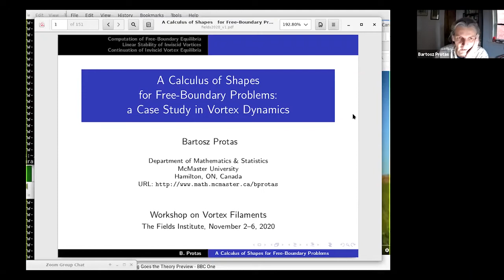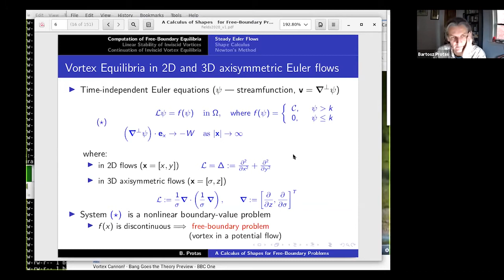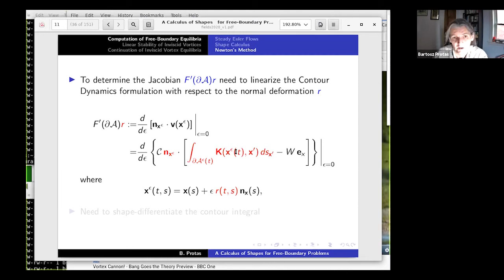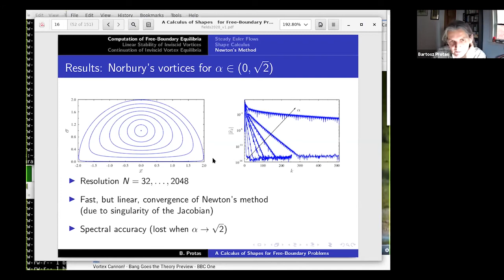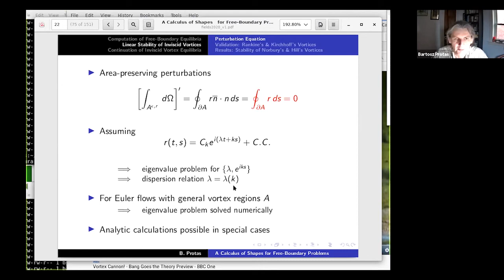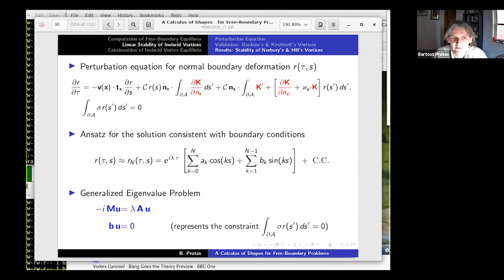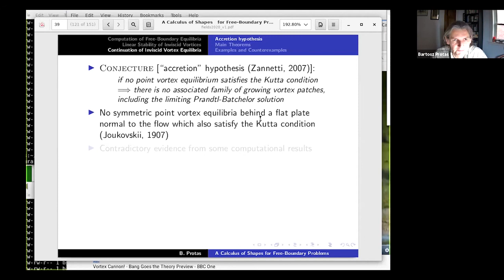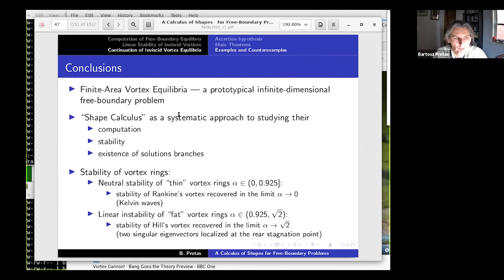A Calculus of Shapes for Free-Boundary Problems: a Case Study in Vortex Dynamics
Speaker: Bartosz Protas, McMaster University

Event:
Workshop on Vortex Filaments